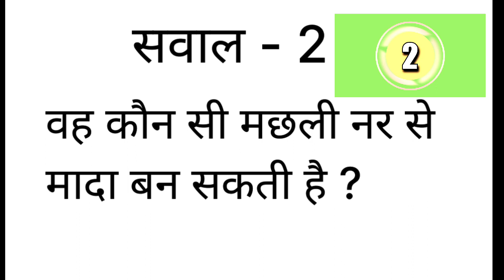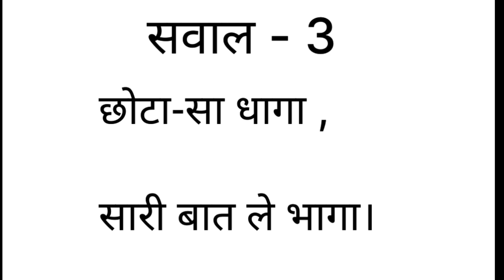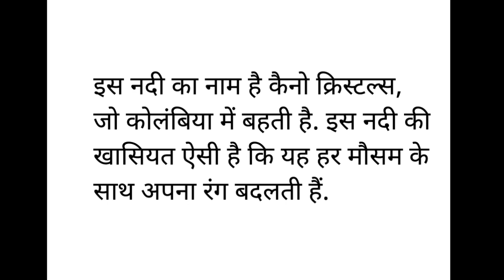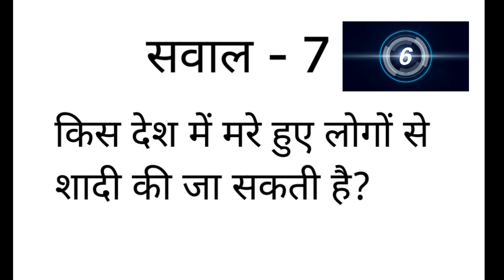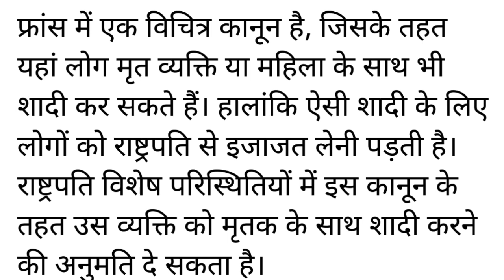Most Brilliant Answers of UPSC IPS IAS Interview Questions सवाल आपके जवाब हमारे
Most Brilliant Answers of UPSC IPS IAS Interview Questions सवाल आपके जवाब हमारे Part 55
Hi Dosto
Is video me aapse 15 Interesting GK poochi jayegi aur uttar ke liye aapko milenge 5-5 Second aur aapko jawab Comment karke batane hai...
Good Score - 15 +
Excellent - 20 +
Topics in this Video -
Paheliyan
Mind Riddles
Majedar Paheliyan
Brain Teasers in Hindi
Paheli Bujho toh jane
Bacho ki Paheli
Best Paheli in Hindi
Rochak Sawal
Ajeeb - Gareeb Sawal

Mehul Jain
(Jaipur, Rajasthan)